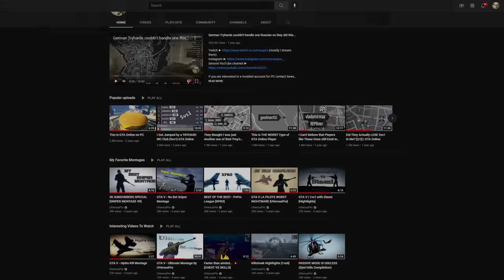Making GTA CHEATERS Go CRAZY And Expose Themselves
🎵 If you like the songs from this video use this link to register on Epidemic Sound and get an access to epic library of different songs and sounds!  (1 month FREE trial if you use this link ❗)

1. Grand Theft Auto V Online  The Doomsday Heist - Air Quota Adversary Mode Music Theme 4
2. RNA (Clean Version) - Katori Walker
3. Sodas - peerless
4. Blue Dragon - Toby Tranter
5. Grand Theft Auto V Online - Finance and Felony - Power Play (Adversary Mode) Music Theme 7
6. Compton Daydream - Push N' Glide

 PC 🖥️:
🎮 CPU: Intel i9-10900k
🎮 Motherboard: Gigabyte Z490 AORUS MASTER
🎮 Cooler: HYPERPC WaterCooling 360 RGB
🎮 GPU: Gigabite RTX 3080 (Aorus)
🎮 RAM: Corsair Dominator Platinum RGB 2x16gb 3600Mhz
🎮 SSD: Samsung 970 EVO Plus 500GB
🎮 SSD 2: HyperX Savage 480GB
🎮 HDD:  Seagate (IronWolf) 2TB
🎮 Power Supply: Cooler Master V1000
🎮 Case: Fractal Design Define 7 XL

Peripherals 🖱️:
🎮 Monitor 1: Alienware AW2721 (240hz)
🎮 Monitor 2: DELL S2417DG (165hz)
🎮 Mouse #1: Logitech G502 Hero (for everyday use)
🎮 Mouse #2:  Razer Viper Ultimate Cyberpunk Edition (for GTA and other chill games)
🎮 Mouse #3: Glorious Model O- Matte White (for shooters and other fast-pased games)
🎮 Mic: Audio-Technica AT2020USB+
🎮 Speakers: Logitech G560 LIGHTSYNC
🎮 Headphones: Logitech G Pro X
🎮 Mousepad: Logitech G640

DPI and Sensitivity: 500dpi 0sens in the game's settings.
My accounts:
1. UVersusPro [April 2015 - January 2018]
2. IMSICARIO [May 2015 - April 2016]
3. _AIMBOT.EXE_ [June 2016 - August 2018]
4. CitizenCatz [April 2016 - February 2018]
5. DatBadCat [February 2018 - July 2018]
6. KittyHacker21 [July 2018 - December 2018]
7. Friendly_Pug [December 2018 - April 2019]
8. PinkUnicxrn [April 2019 - October 2019]
9. WakandaForever [October 2019 - January 2020]
10. ApeWithNoBrakes [January 2020 - March 2020]
11. GucciHorse [March 2020 - July 2020]
12. StuartBiggle [July 2020 - January 2021]
13. FortnitePogger69 [January 2021 - April 2021]
14. IThePeaceful [April 2021 - October 2021]
15. DaChickenRat [October 2021 - April 2022]
16. HotDoggyDxg [April 2022 - September 2022]
Video created with Sony Vegas Pro 17 Steam Edition.